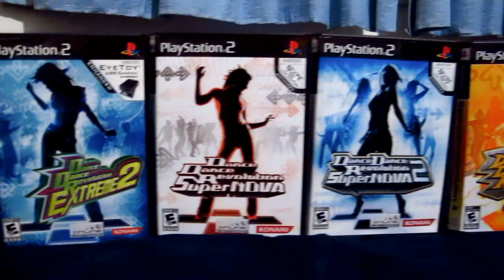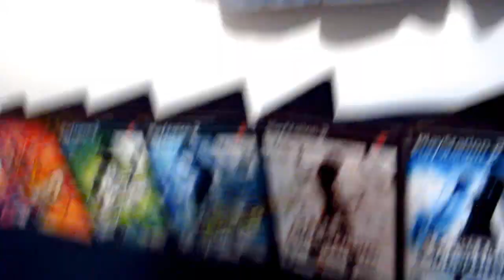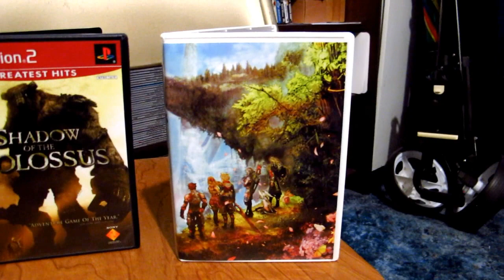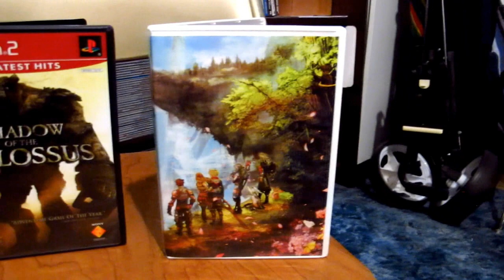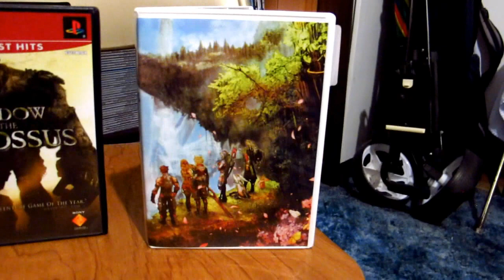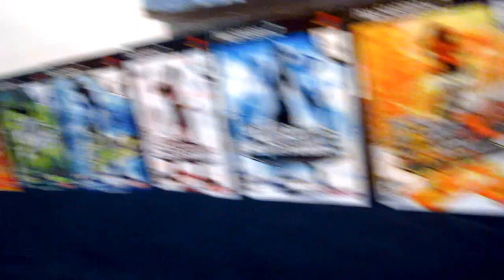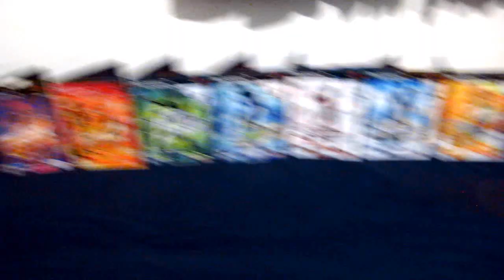What I Got For My Birthday - 2014 Saga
Lots of content, very low price! lol!

Admittedly this isn't everything I got, but it has been so long since my Birthday that the rest of the stuff has gotten rather "scattered" by being put in their proper places and I'd rather not bring all of it out. So I stuck with only bringing out the stuff you likely will be most interested in seeing here.